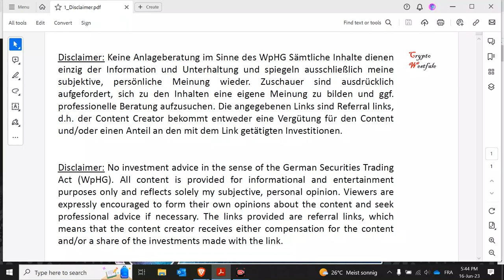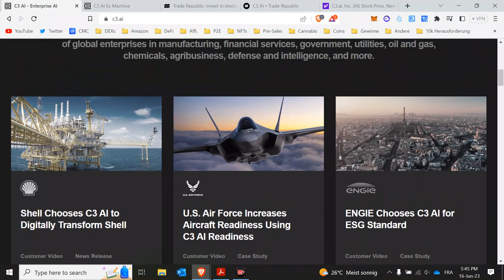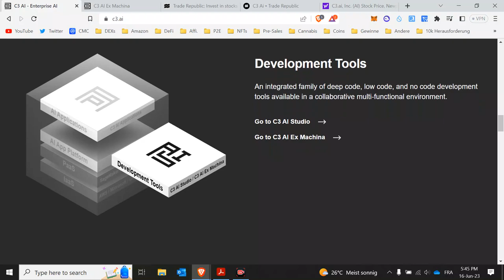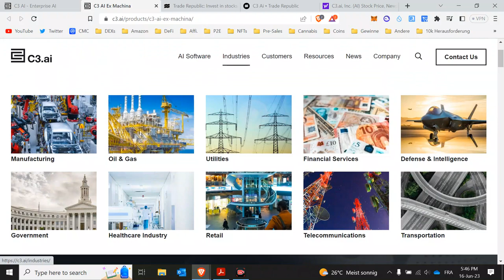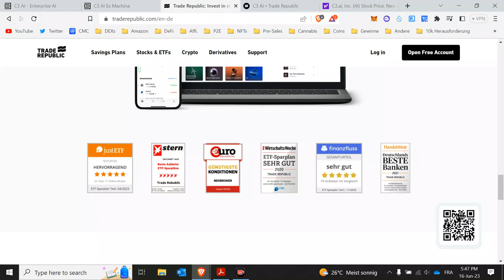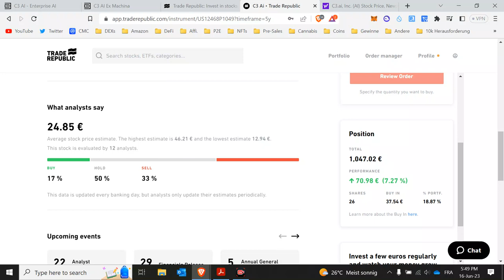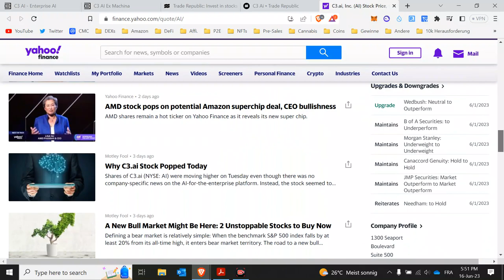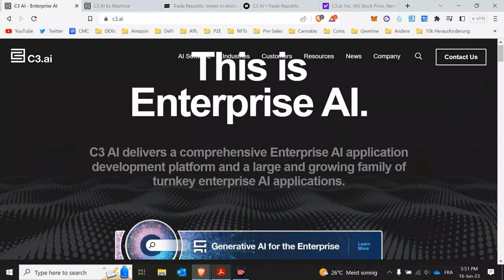Künstliche Intelligens Aktie - C3AI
Mein Englisch sprachiger Kanal mit den etwas riskanteren Projekten:
(damit bekommst du einen $25 Bonus auf deinen Steuerplan)